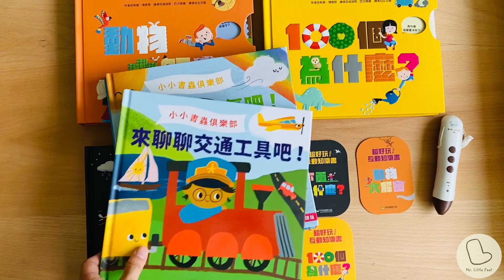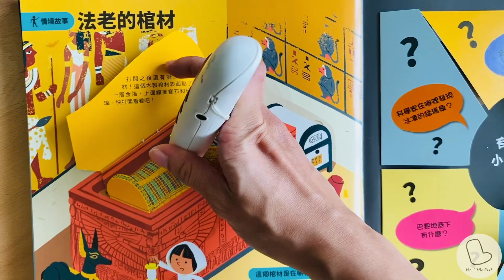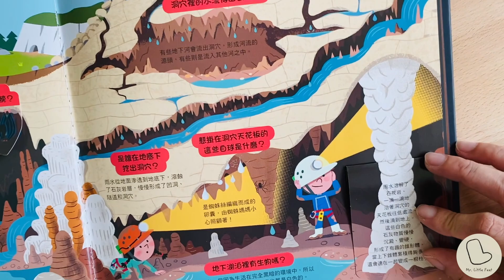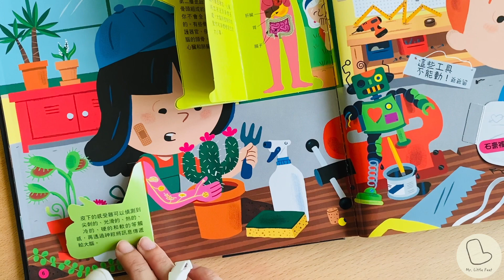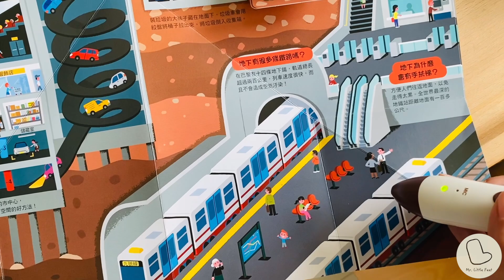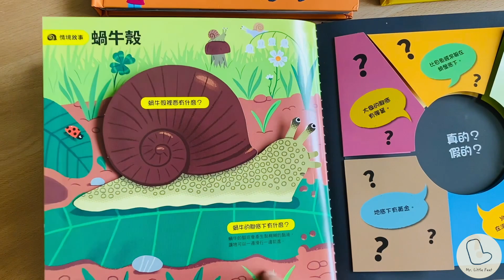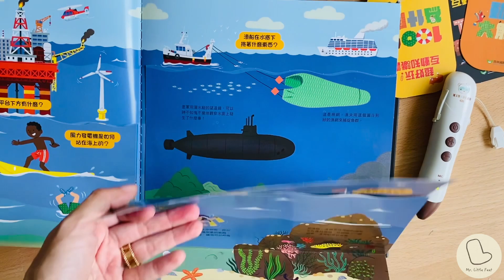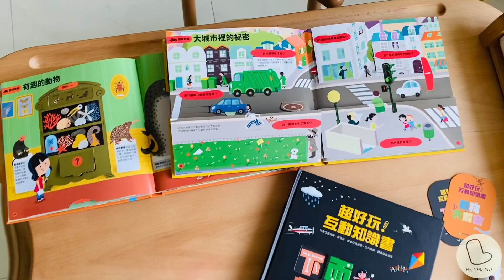1/2 法國暢銷童書 KiDiDOC 超好玩互動知識書 點讀版影片詳細睇：系列的設計概覽 和 試聽超用心的 中文情景故事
影片一
點讀版影片詳細睇：系列的設計概覽 和超用心的 中文情景故事試聽

《100個為什麼》、《動物大解密》和《下面有什麼》
立體互動機關 x 科普知識問答 x 有聲情境故事

 - 適合三到八歲孩子
（所有愛探索的孩子與爸爸媽媽親子共讀）
·  一套三本 立體操作點讀書 （國語）和點讀小卡
·      豐富的推拉小機關及大小揭頁設計
·      兼具美感及互動性的知識百科
·      翻頁立體互動設計
·      音效對白和中文情景故事
·      書末附有點讀益智問答遊戲